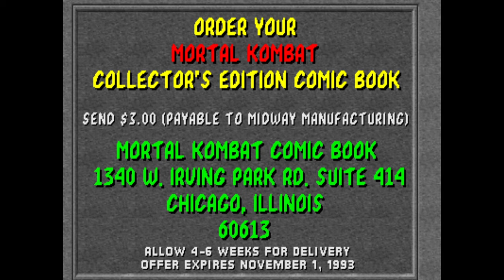Mortal Kombat - Scorpion (No Damage) (Very Hard) (ARC) (4K)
Mortal Kombat is an arcade fighting game developed and published by Midway in 1992. It is the first entry in the Mortal Kombat series and subsequently was released by Acclaim Entertainment for nearly every home platform of the time. The game focuses on several characters of various intentions who enter a martial arts tournament with worldly consequences. It introduced many key aspects of the Mortal Kombat series, including the unique five-button control scheme and gory finishing moves called Fatalities.
Mortal Kombat is considered as one of the greatest video games of all time by critics and audiences in 21st century and became a best-selling game and remains one of the most popular fighting games in the genre's history, spawning numerous sequels and spin-offs over the following years and decades, beginning with Mortal Kombat II in 1993, and together with the first sequel was the subject of a successful film adaptation in 1995. However, it also sparked much controversy for its depiction of extreme violence and gore using realistic digitized graphics, and, along with the home release of Night Trap, prompted the formation of the Entertainment Software Rating Board (ESRB), a U.S. government-backed organization that set descriptor ratings for video games.

00:00 - Intro
00:11 - Choose Your Fighter & Arcade Ladder
00:22 - Sub-Zero
00:58 - Liu Kang
01:42 - Sonya
02:36 - Johnny Cage
03:16 - Kano
04:03 - Raiden
04:54 - Scorpion
05:39 - Endurance 1 (Sub-Zero & Sonya)
06:44 - Endurance 2 (Kano & Johnny Cage)
07:58 - Endurance 3 (Kano & Raiden)
09:04 - Goro
09:49 - Shang Tsung
10:20 - Ending